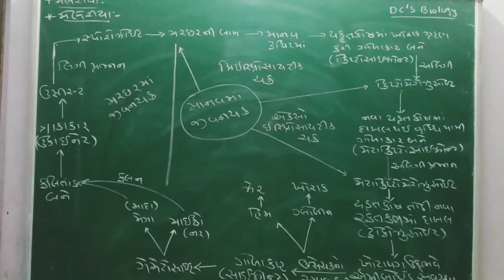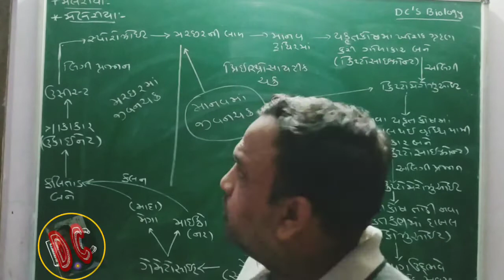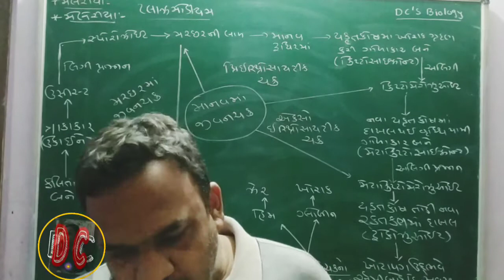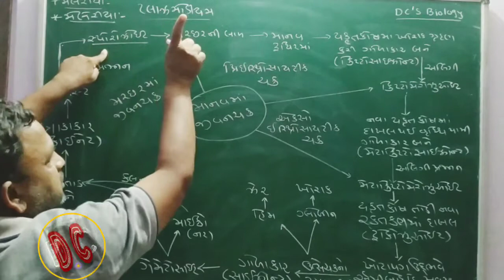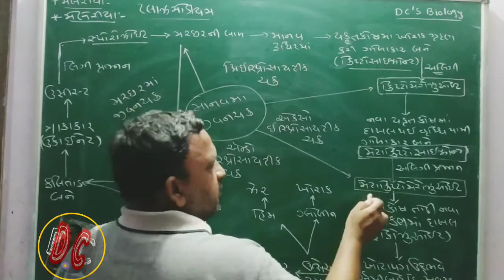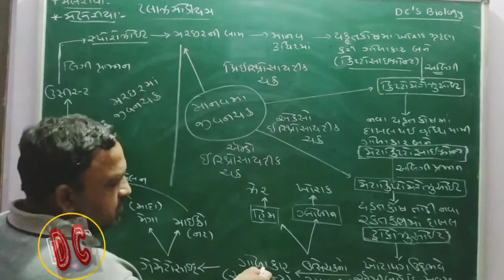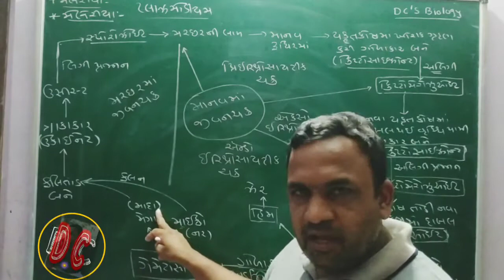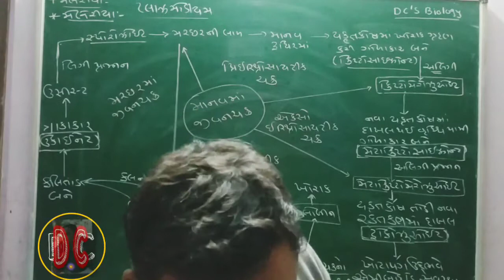ધોરણ ૧૨ પ્રકરણ ૮ માનવ સ્વાસ્થ્ય અને રોગો... ભાગ ૩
મલેરિયા.. પ્લાઝ્મોડિયમનુ જીવન ચક્ર